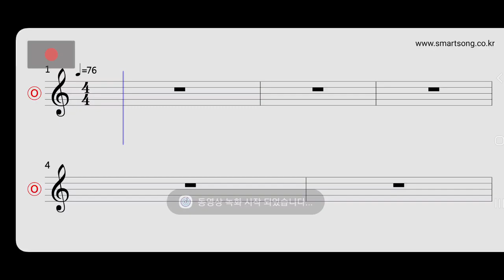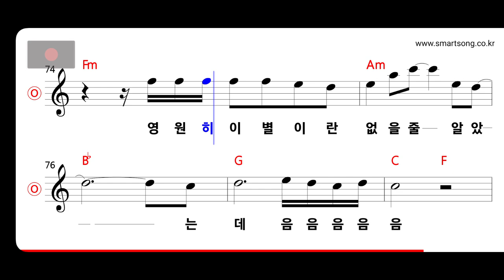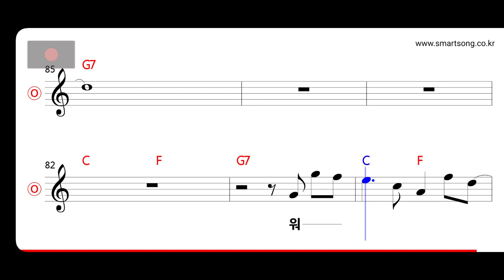이치현 - 그렇게 나에게 MR